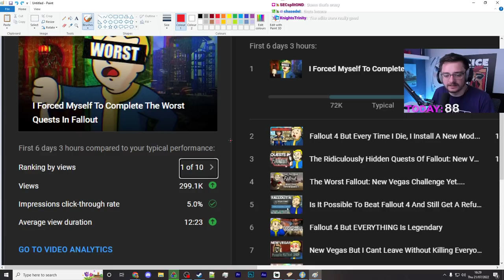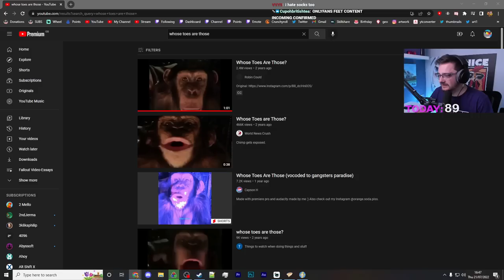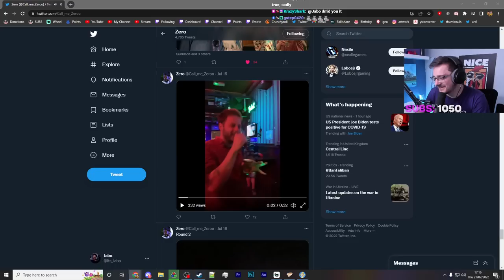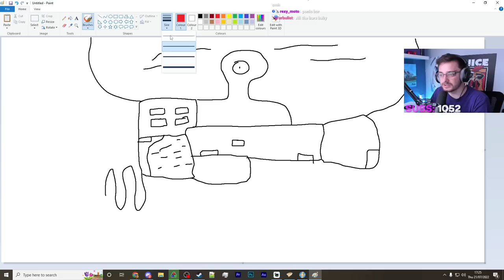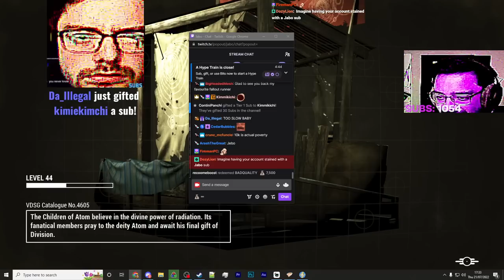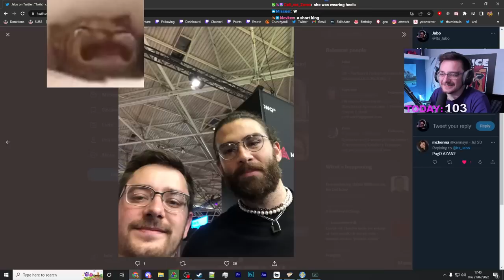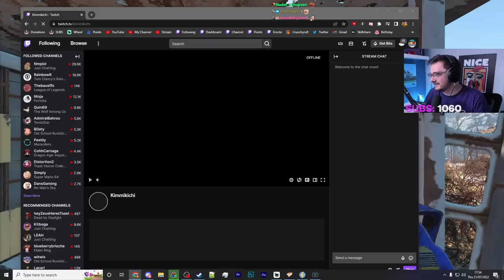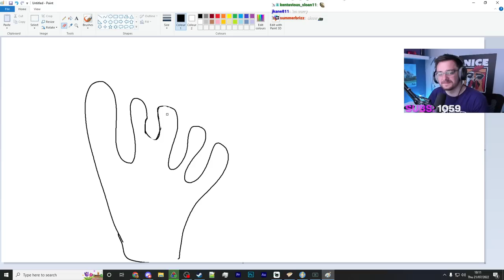Can I Become A Millionaire In Fallout 4? - VOD 4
Fourth stream of six following the quest to become a millionaire in Fallout 4, a true wasteland capitalist by exploiting settlers and running a monopoly on clean water.

These streams formed the footage for the main channel video: How Long Does It Take To Be A Millionaire In Fallout 4?

Stream Date: July 2022